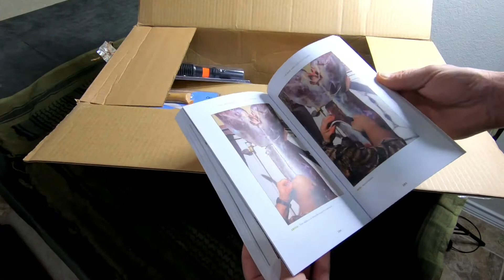STEEL TO REEL CLUB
HUNTING BOX WITH USEFULL THINGS